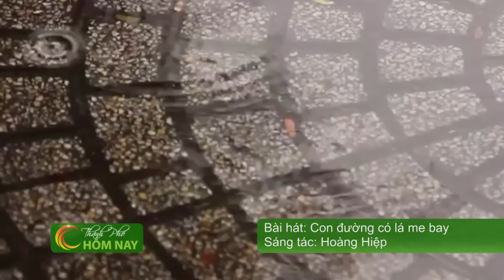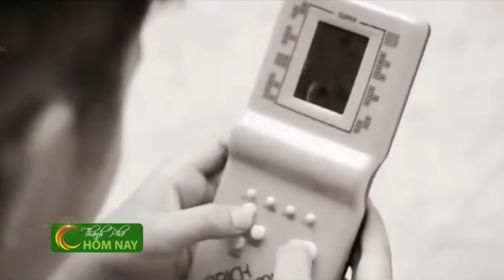[Chuyện SÀI GÒN] NSƯT Tạ Minh Tâm chia sẻ Những bài hát đáng nhớ về Sài Gòn - TPHCM